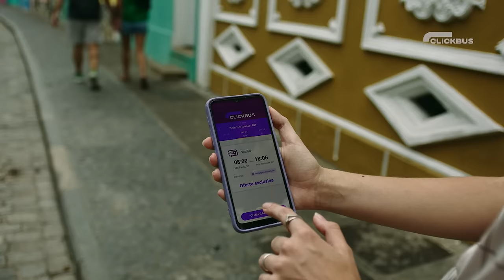ClickBus | Viajar muda a gente.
Seja para um mochilão, reunião, ou showzão, sempre há um destino certo te esperando na próxima curva, a um click de distância. E a ClickBus se transformou para mudar o seu jeito de viajar. Afinal, ninguém volta igual de uma viagem, e, com a gente, a boa viagem se torna uma experiência transformadora! ClickBus, viajar muda a gente.